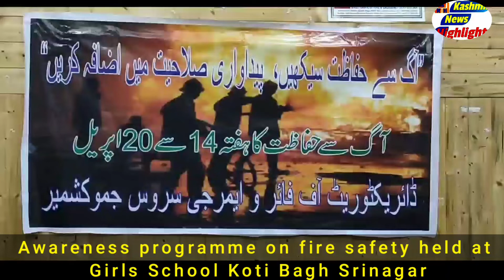Awareness programme on fire safety held at Girls School Koti Bagh Srinagar